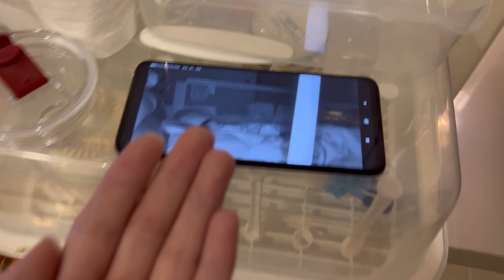Nấu cháo ăn dặm cho bé dễ dàng